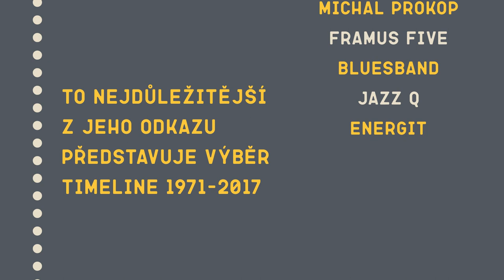Luboš Andršt - Timeline 1971-2017 (upoutávka)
Tato kompilace je připomínkou jeho výtečné muziky, zaznamenané v průběhu více než padesáti let. Luboš Andršt se za tu dobu různou měrou podílel na téměř sedmdesátce alb, bylo tedy dost složité z toho vybrat reprezentativní vzorek. Přednost dostala bluesrockovější a električtější část jeho odkazu, s vyrovnaným podílem instrumentálek a spoluprací s výbornými zpěvačkami a zpěváky. V chronologii muziky beze slov nemůže chybět Lubošův podíl na ohlasu tehdy ještě dost rockového Jazz Q Martina Kratochvíla, ale především již Andrštova fusion Energitu v hned několika fázích vývoje. Najdete tu také další Andrštovy kytarové parády, včetně ukázek z jeho skvostného sólo alba Capricornus. Mezi pěveckými parťáky je zcela neopominutelný Michal Prokop, s jehož Framus Five pořídil Andršt první nahrávky a s nímž se pravidelně setkával až do své smutně předčasné smrti v roce 2021. Velký kus muziky se odehrál pod hlavičkou Blues Bandu s Peterem Lipou, vzácnou příležitostí byla pomoc s návratem Marty Kubišové, inspirací pak u nás dočasně usazení američtí vokalisté a radostí návrat k „energitovským“ kořenům s Honzou Holečkem. Celkem 26 skladeb, snad málo na kompletní profil, ale určitě dost k tomu, abychom si uvědomili kvalitu a šíři Andrštova kytarového, skladatelského, aranžérského i kapelnického talentu.

Tracklist:
CD1 Perceptua / Klobásové hody / Ráno (Part II.) / Paprsek ranního slunce / Stratus / Mobilis in mobili / Šlépěj / Vzpomínky / Cesta domů / Létej pomalu / Imprints / Time´s Arrow / Crazy Rock / Flying
CD2 Noc je můj den / Blues o zvonení / Nobody Knows You When You´re Down and Out / Seriál / Banální příběh o domě / Já jen dýchám / I´ve Got My Mojo Working / Hotel u přístavu / Watch Yourself / Zítra to roztočíme / Loneliness / Blues o neistom návrate